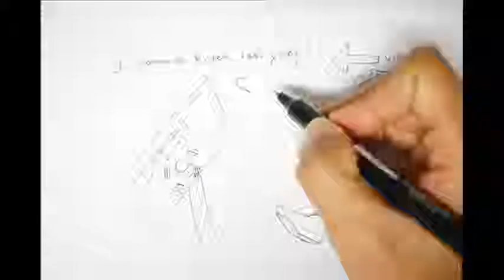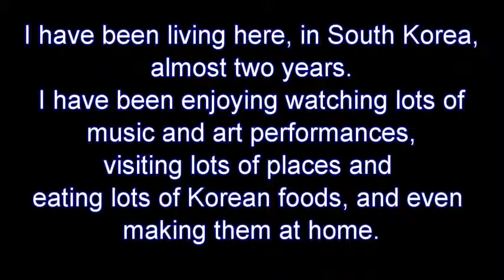2012 동영상 콘테스트 수상작(11위- Noeum Sokvichhai 작품)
외교부 글로벌 공공외교 행사중의 하나인 "동영상 콘테스트"입니다.
2012년도 수상작중 11위 캄보디아의 Noeum Sokvichhai 작품입니다.